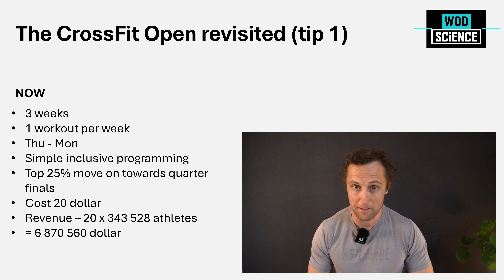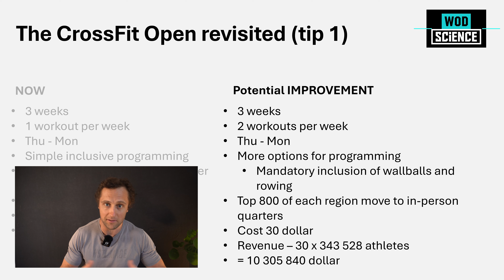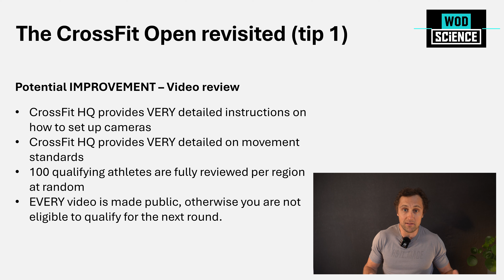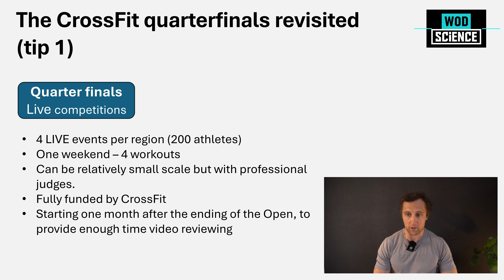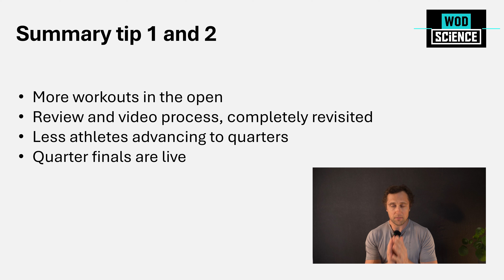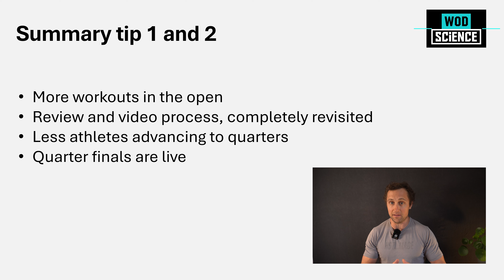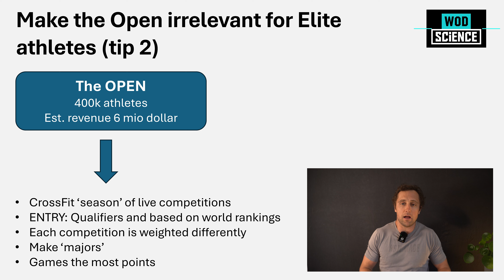How to IMPROVE the CrossFit QUARTERFINALS (my take)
How to change the format of the CrossFit season to make the sport more professional. Because that is what we all want right?

FOLLOW US for FREE evidence based education on Fitness and Nutrition.

** the idea of increasing the number of workouts in the Open comes from elite CrossFit athlete Tim Paulson

TIMESTAMPS
00:00 - intro
02:20 - How is the Open structured now
03:15 - How to improve the Open?
06:00 - Video revision process
09:10 - Quarter finals are live events
12:50 - A CrossFit season of live competitions